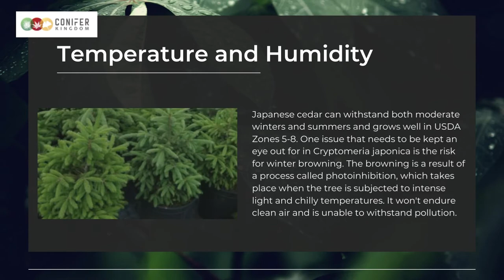A short description about Japanese cedar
The national tree of Japan is the Japanese cedar, or sugi. It has spread to Europe, Britain, and North America as an elegant ornamental with a number of intriguing variants and is widely planted around temples and Shinto shrines.